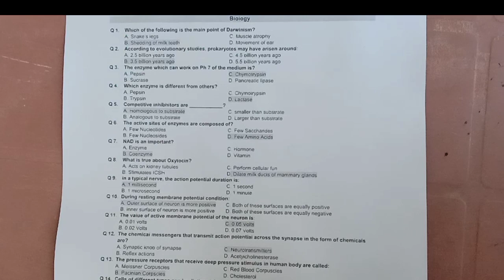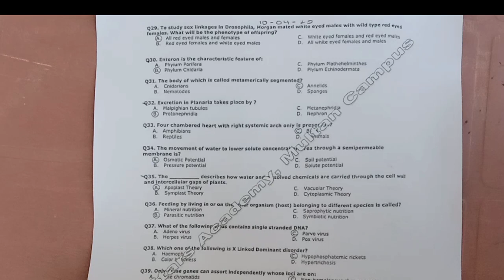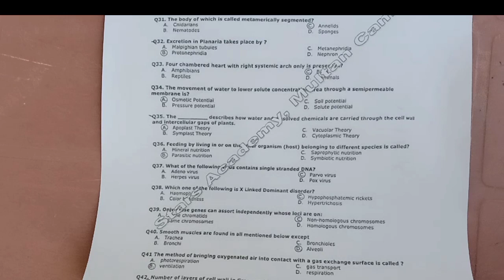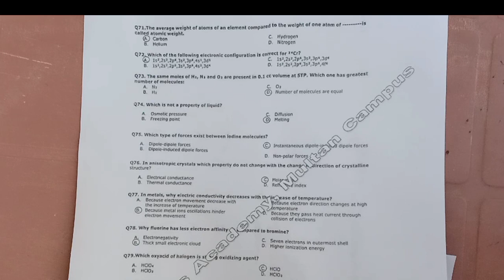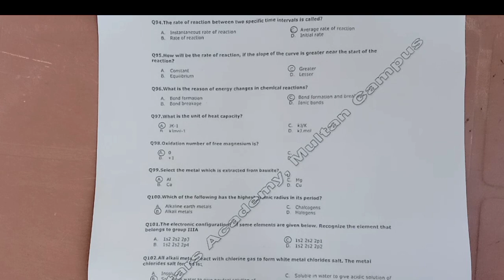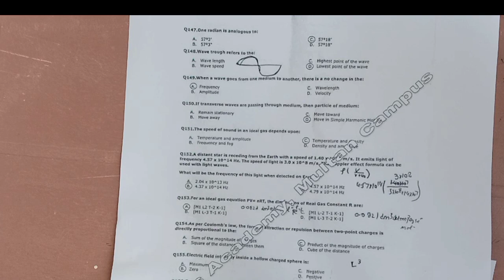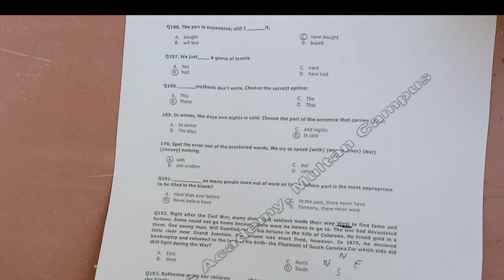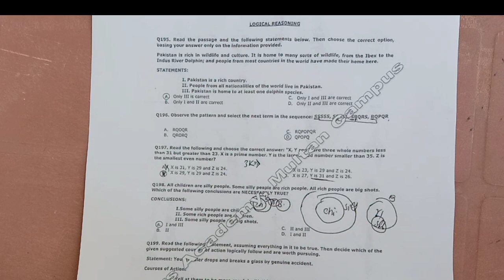UHS MDCAT Orignal Complete Solved Paper 2023 | mdcat solved paper held on 10 sep 2023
MDCAT Past papers 2023 pdf download
Pakistan Medical Commission is now responsible for conducting the MDCAT test. Please remember that MDCAT has become compulsory for every student seeking admission in any medical and dental college in the Country.